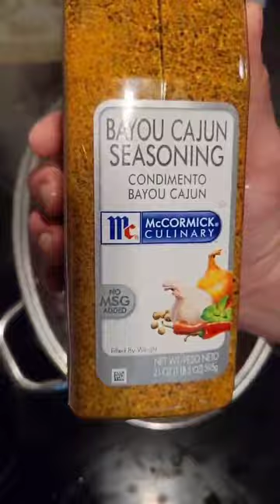Canada Goose Gumbo!